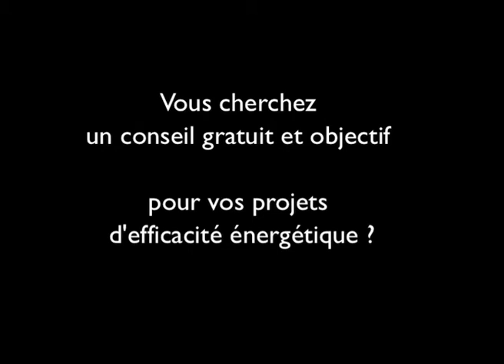Accompagnement d'une copropriété pilote par l'Agence Parisienne du Climat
Une conseillère info-énergie climat de l'Agence Parisienne du Climat effectue une première  visite avec le conseil syndical d'une copropriété parisienne du 6e arrondissement engagée dans un projet de rénovation énergétique.